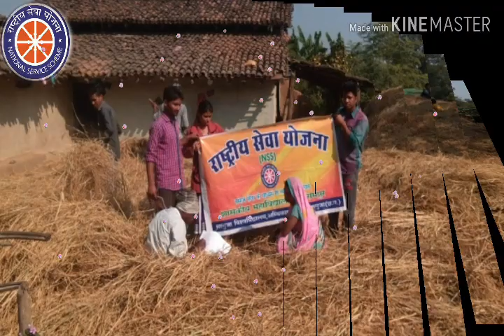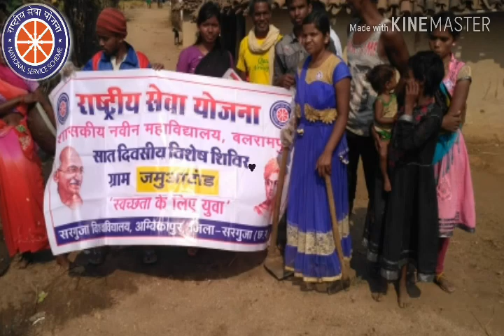एनएसएस फोटो विडियो नवीन कॉलेज बलरामपुर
बलरामपुर चंडो रोड jarhadih
दिल बहार चौक jarhadih